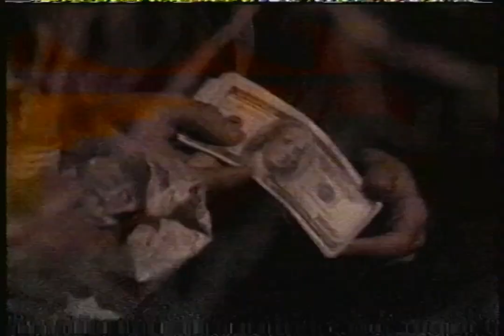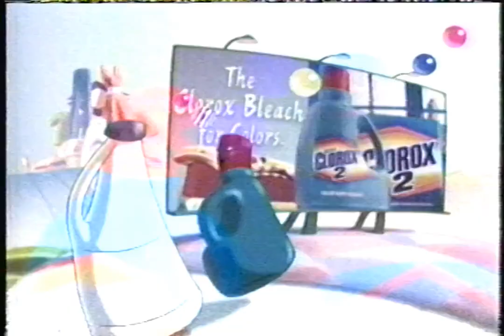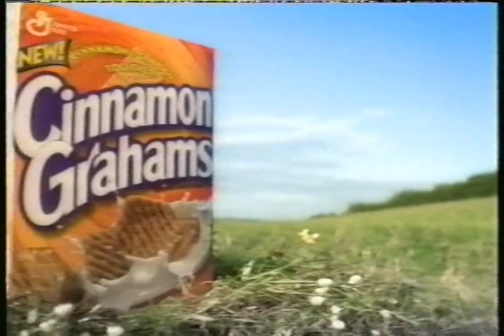TBS Superstation - October 1997 Commercials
Found: Craigslist
Description: During Saved By the Bell: Hawaiian Style. TBS Superstation; October 1997.